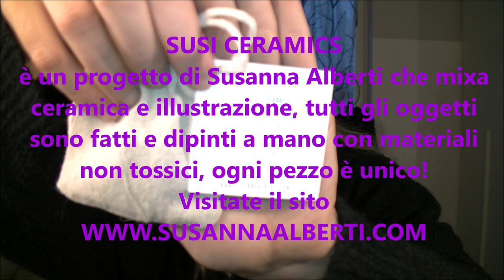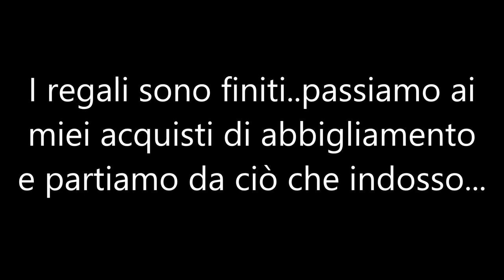Altri regali di compleanno, FOREO😍e tanto shopping👗(H&M, Imperial, Calzedonia, Calliope, Zuiki)